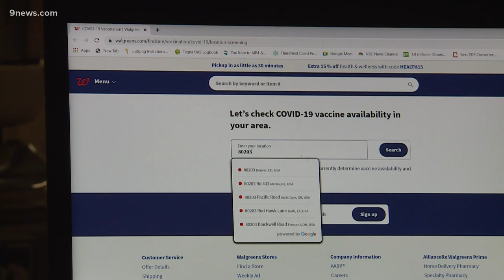What is going on with the Walgreens online appointment system?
One big pharmacy retailer said, "As demand for vaccinations continues to be high, we are experiencing temporary glitches on our vaccine scheduler"

9NEWS (KUSA) is located in Denver, Colorado.